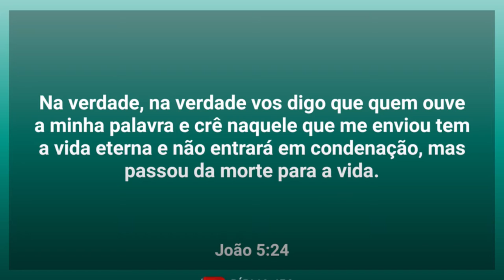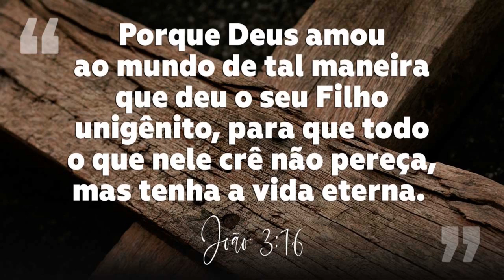Jesus Morreu em Vão?